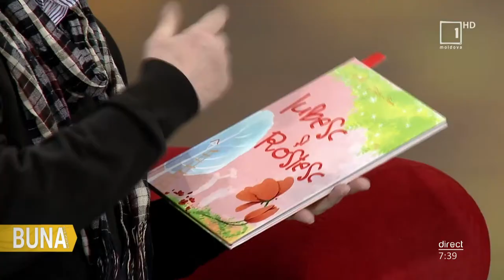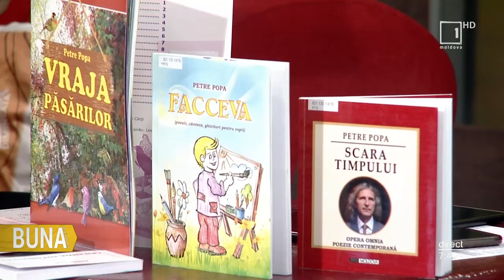Vitalie Răileanu la Bună Dimineața / 05.02.2020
Invitatul emisiunii:
Vitalie Răileanu - Critic Literar